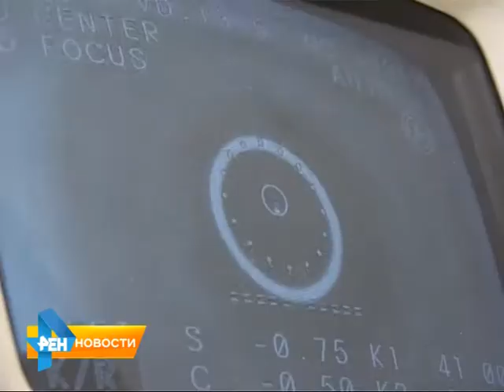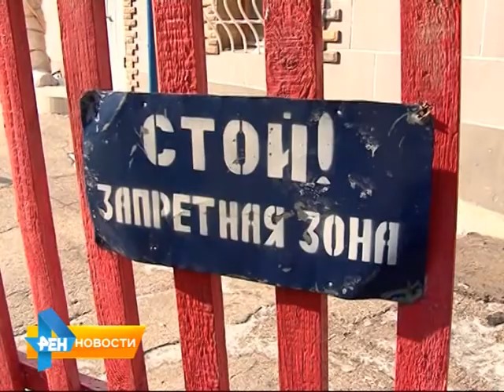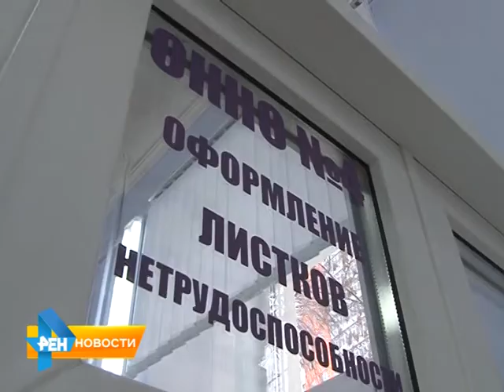Россиян ждет сеть госаптек и этический кодекс врача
Глава государства поручил правительству до 15 апреля рассмотреть вопрос о создании сети госаптек, в которых цены будут на порядок ниже. Российских врачей обяжут быть вежливее с пациентами. Подробнее об этом, а также о других законодательных инициативах в обзорном материале нашей программы от 5 марта 2015 года.